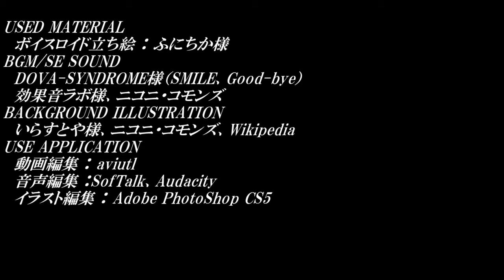【ゆっくり解説】れい・さなによる戦国武将伝 その1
この動画は、東方ゆっくりボイスによる戦国武将の解説動画で、今回は北海道唯一の大名家の家祖である松前慶広についてのリメイク動画になります。

【参考書籍】
　小和田哲男著『戦国武将の実力 111人の通信簿』（中央公論新社刊）
　西東社刊『ビジュアルワイド図解 日本の合戦』

【参考サイト】
　Wikipedia－松前慶広、蠣崎氏、松前藩、安東氏 他

【A列車で行こう9】ゆっくり艦娘・東方たちのドタバタA9開発録